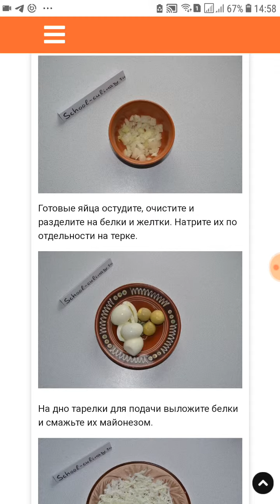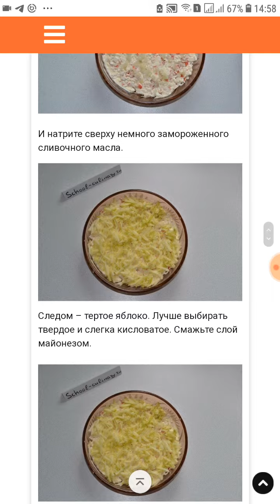Салат Свадебный адмирал - school-culinary.ru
Салат «Свадебный адмирал» — очень интересный вариант салатика с крабовыми палочками. Сочетания ингредиентов просто потрясающие, так что однозначно советую попробовать повторить рецепт!